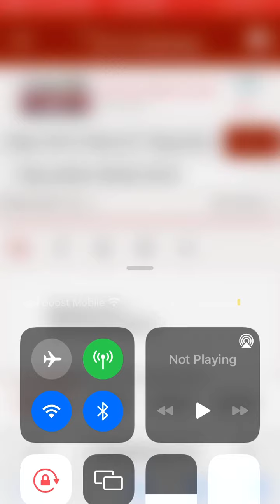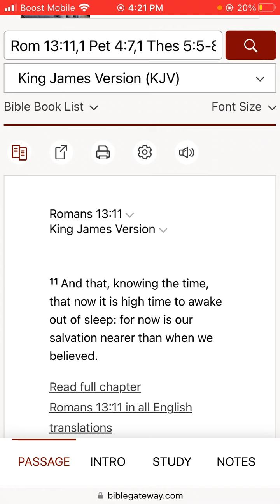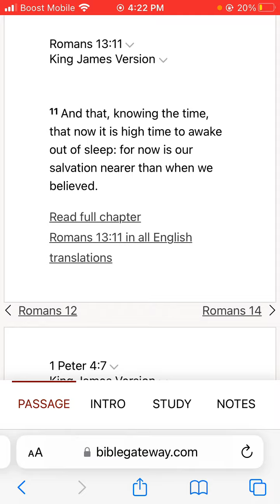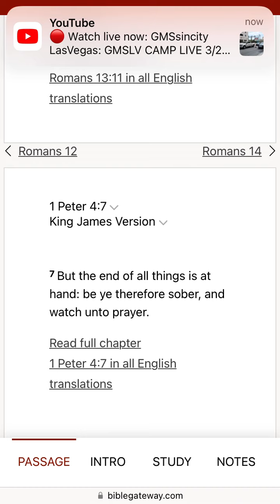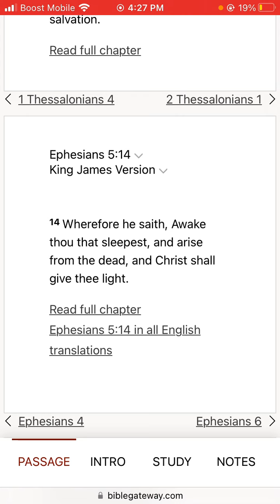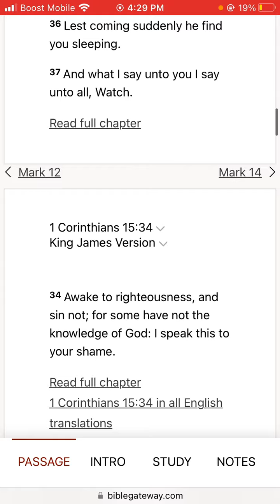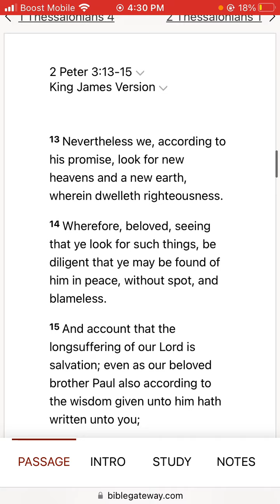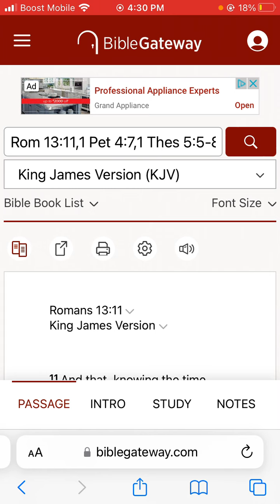And that, knowing the time, that now it is high time to awake out of sleep.